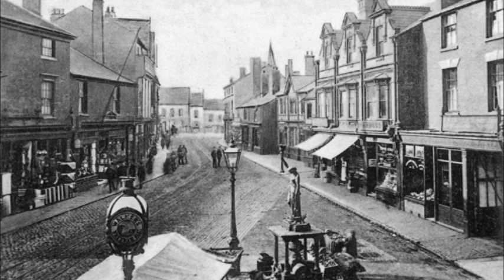The Grey Quotes - Polly on the Fountain (Official Studio Cut)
Track 2 of the 2012 debut EP, "Two Doors Down".

The Grey Quotes:
Vocals - James Bradley
Guitars - Nigel Smethills
Bass Guitar - Brandon Moore
Drums - Gary Burns

Words and music: James Bradley and Nigel Smethills.

Originally written as a poem by James Bradley, a 17 year old isolated writer as a tribute to his hometown in the Black Country, West Midlands. This lonely poem was later transformed into a work of art by long-term musician Nigel Smethills.

Lyrics:

Polly on the fountain
You were a pretty sight.
You stood tall from out of that miserable crowd
I want to hug you, tonight.
And kiss you till the night falls.
You were dashing and proud.
Like sensible poetry
You make not a sound.

(CHORUS)
"With your crystal like waters
You are gone, gone, gone.

I would mind
Oh, I would mind
If you were forgotten.

And as the clock strikes dawn
And the town is clear
I would sit and watch you
And stay without fear.

(CHORUS)

People have told me
To forget you.
And others have told me
To move on from you.

You may be gone
But never forgotten.
And that miserable crowd
Are forever rotten.